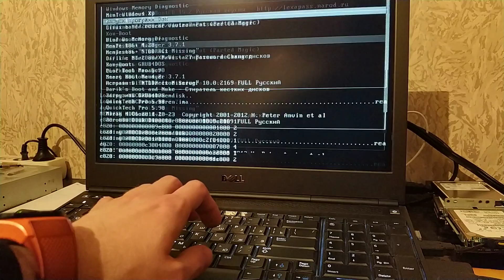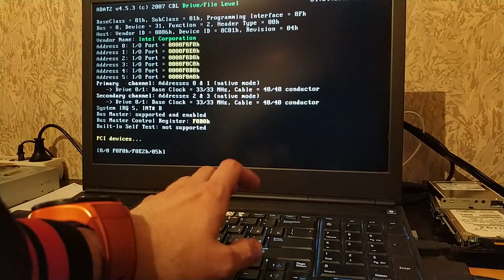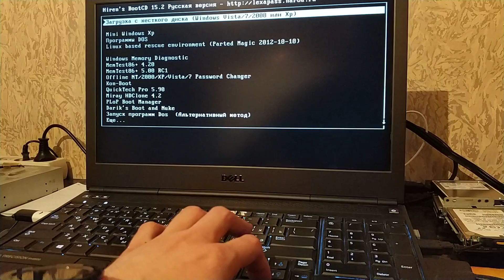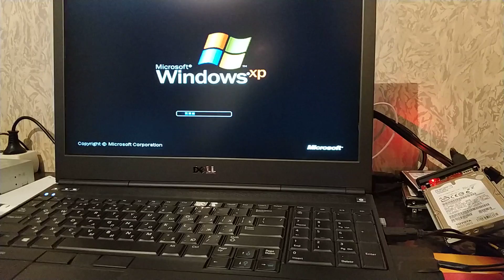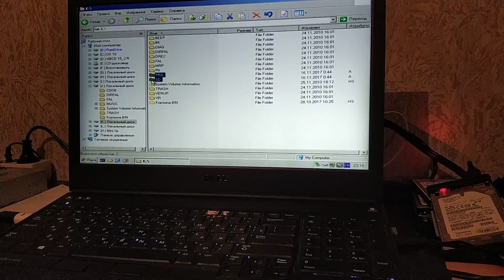Разблокировка и запись данных Toyota Lexus Gen6 HDD Unlock Tutorial map udate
Подробный мануал по разблокировке HDD и записи на него карт и данных, для Европейских систем Aisin Gen6 (HDD08) Toyota Lexus.
Detailed manual on unlocking HDD and recording on it of maps and data for European systems Aisin Gen6 (HDD08). In the video there are subtitles in English - choose them if you do not understand Russian!

Вкратце это так/ Something like this (Tutorial):
1. Записать загрузочную флешку (проще всего с помощью программы Rufus) скачав образ HBCD15.2 по ссылке (Отключаем Адблок если нужно, ждем 30 сек и получаем ссылку на Google drive)
2. Нужно извлечь Hdd из навиблока
3. Подключите жесткий диск к компьютеру в режиме IDE (ATA), с помощью адаптера 2.5 ide to sata. Снять пароль. Загрузиться в windows.
4. Удалите старые оригинальные данные из Раздела 1 - запишите в Раздел 1 новые данные. В разделе 2 - заменить папку CDDB. В разделе 3 - PRG и SD
5.  Вставить HDD обратно в Навиблок и пользоваться!
1. Write a bootable USB flash drive (the easiest way is using the Rufus program) by downloading the image HBCD15.2 from the (Disable Adblock if needed, wait 30 seconds and get a link to Google drive)
2. You need eject Hdd from your Navi device
3. Connect HDD to your PC in IDE (ATA) mode with buying adapter. Remove the password. Boot into windows.
4. Delete old original data from Partion 1 - write to Partion 1 my data. To Partion 2 replace folder CDDB. In Partion 3 - PRG and SD
5. Insert HDD back into the Navi unit and use!

Archive MD5 - b97f30b1507079af5b9875109eb16e6b

Поддерживаемые автомобили/Supported cars:

Lexus GEN6 (08HDD / 09CY HDD EMVN)
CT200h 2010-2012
IS/ IS F/ IS CC 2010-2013
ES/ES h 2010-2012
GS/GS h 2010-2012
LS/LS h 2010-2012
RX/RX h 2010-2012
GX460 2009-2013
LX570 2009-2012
LFA 2010

Toyota GEN6 (08HDD) модели на лицевой панели которых написано - (B90XX):

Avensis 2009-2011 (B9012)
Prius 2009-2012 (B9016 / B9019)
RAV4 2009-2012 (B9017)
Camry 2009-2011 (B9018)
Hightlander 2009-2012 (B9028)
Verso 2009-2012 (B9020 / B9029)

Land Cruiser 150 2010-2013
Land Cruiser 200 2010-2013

Copying of this video material, in all or in part, is permitted only with the consent of the author, and with reference to the source.
Копирование материала видео, как полностью, так и частично разрешается только с согласия автора, и с указанием ссылки на первоисточник.
MapCar®